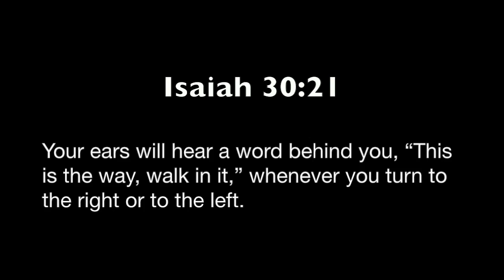Sunday Service 12th November: Service Highlights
Highlights from our Sunday service. Join us every Sunday at 11am at The Wesley Euston Hotel, 81-103 Euston Street, London NW1 2EZ.